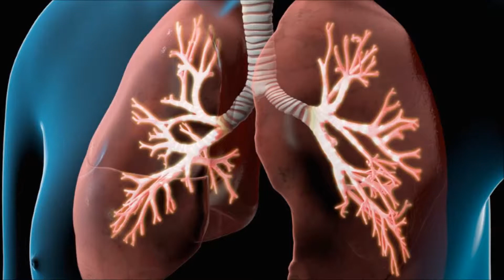La calina y sus efectos en la salud humana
La calina, ese fenómeno meteorológico que afecta a Caracas en estos meses no solo afecta la visibilidad: también puede dañar la salud.
Sus principales efectos están relacionados con problemas respiratorios e irritación de las mucosas: obstrucción nasal, picor en los ojos y tos. En algunos grupos de personas las consecuencias pueden ser peores. Escucha a la Dra. Leonor Sosa, especialista del HCC.